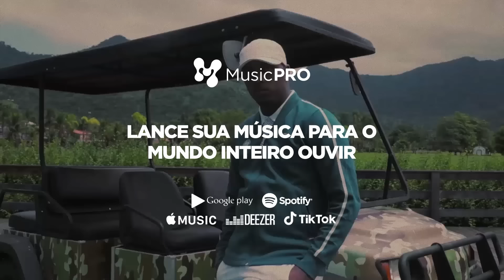(DE VAIADO A APLAUDIDO 🔥❤️) PRADO (SP) X WL BXD - GRANDE FINAL - BATALHA DO COLISEU - EDIÇÃO 179